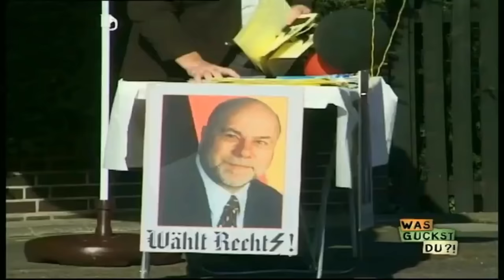Fahrschule Kelal Yildirim - Was guckst du?!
Zeitreise! Hier ein paar Folgen "Fahrschule Yildirim" aus den ersten beiden Staffeln "Was guckst du?!" für Euch!